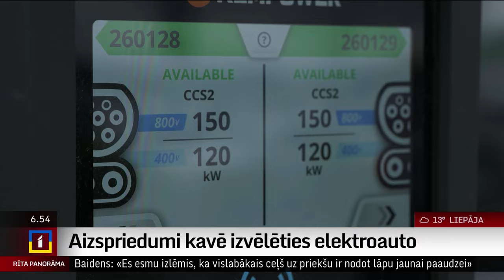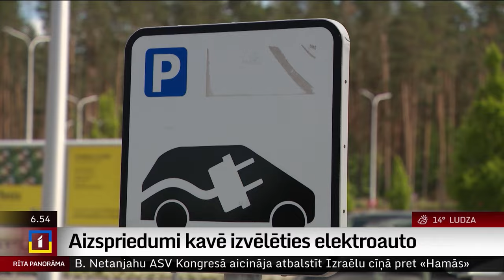Aizspriedumi kavē izvēlēties elektroauto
Nevis cena, bet gan dažādi aizspriedumi kalpo par iemeslu tam, ka elektroauto skaits Latvijā šobrīd sastāda tikai vienu procentu no kopējā transportlīdzekļu skaita. Tā uzskata elektroauto lietpratēji. Vienlaikus tirgū arvien vairāk sāk parādīties arī lietoti elektroauto par Latvijas iedzīvotājiem pieņemamākām cenām.